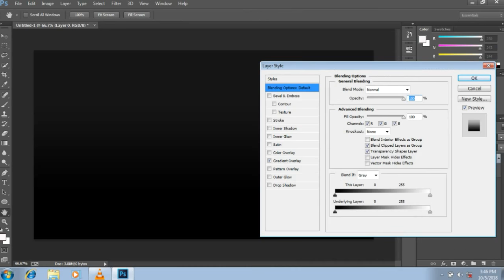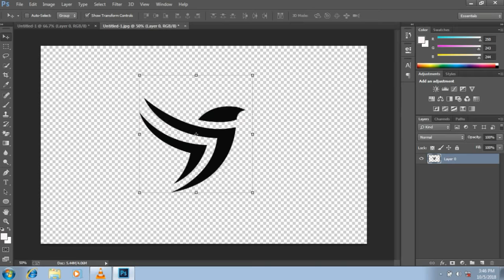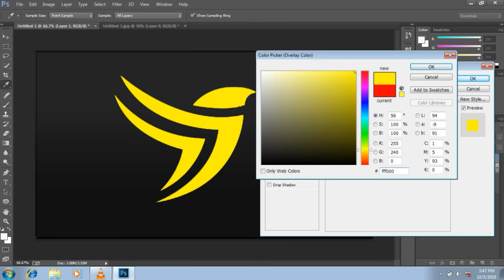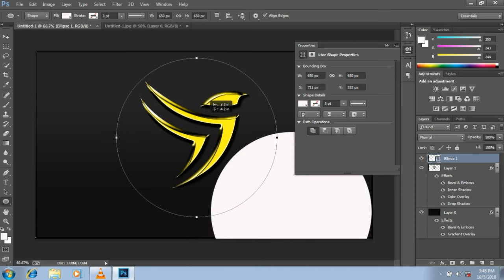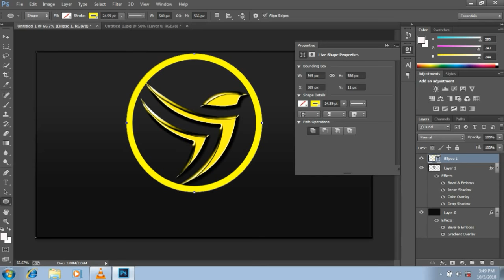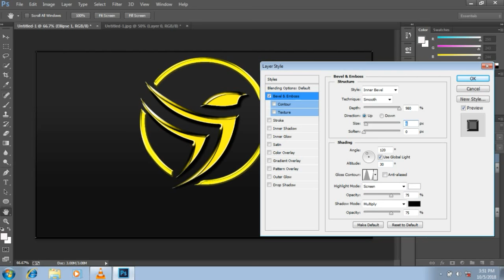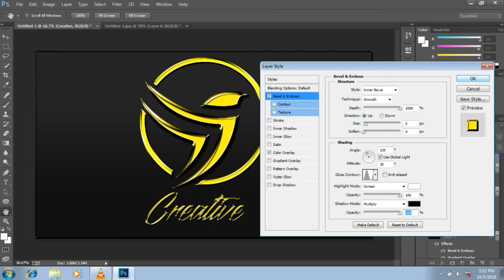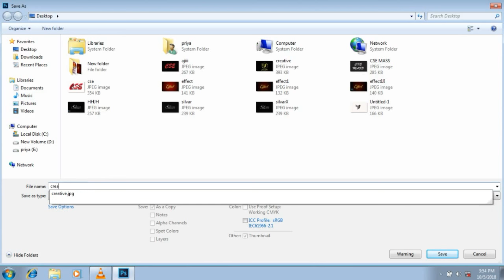Creative Gold logo//Easy Photoshop tutorial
Hi every one I gonna show you new thing today.
How to make a gold logo with  Photoshop cc.